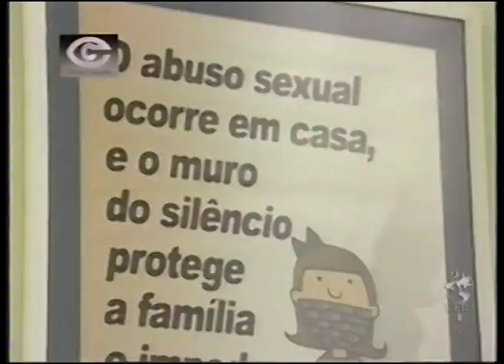Olhar Cidadão: Estatuto da Criança e do Adolescente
Programa em que especialistas debatem a formulação e aplicação do Estatuto da Criança e do Adolescente. Embora possua grande abrangência teórica e garanta direitos fundamentais às crianças, os entrevistados destacam a dificuldade de implementar o estatuto e fazer cumprir o disposto na lei nacionalmente, nos âmbitos da educação, saúde, habitação e prevenção da violência. O convidado Evandro Steele fala sobre a necessidade de retirar crianças em situação de vulnerabilidade das mãos do tráfico de drogas, fornecendo ensino profissionalizante e saídas do sistema socioeducativo. Já Diego Werneck, fala também sobre a responsabilidade da família em cumprir os direitos das crianças e adolescentes, defendendo que o ECA seja um instrumento de reivindicação política por parte da sociedade, na defesa de nossas crianças. Nesse sentido, Mayra Coelho Jucá e Vitor da Silva tratam dos esforços da ONG Viva Rio e do projeto “Luta pela Paz” (centro esportivo e educacional na Nova Holanda, dentro do Complexo da Maré), em entender a violência sofrida pelos jovens no conflito entre o tráfico e a polícia, e o sentido de criminalização da pobreza no sistema socioeducativo.

Com participação de: Mayra Coelho Jucá, Evandro Steele, Vitor da Silva, Diego Werneck, Guaraci Vianna, Luiz Bazilio, William Campos, Lauro Monteiro Filho, Vera Lúcia Alencar, Dino Carrera.

Ano: 2004